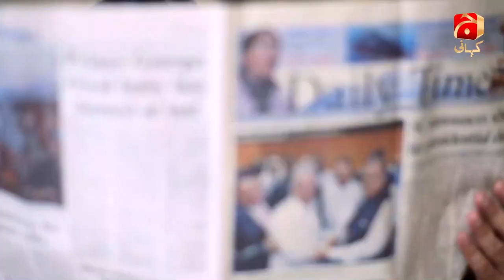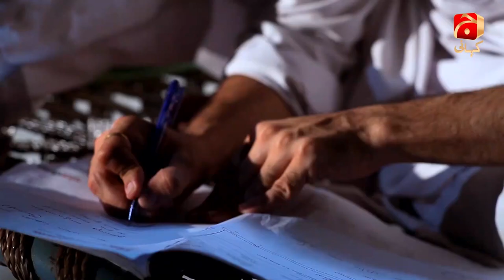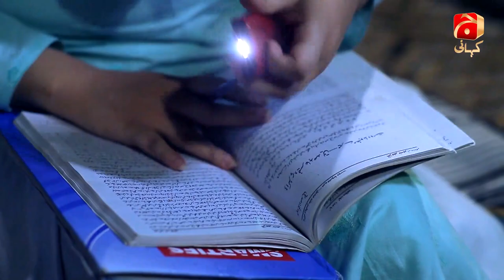Paras Episode 02 || Yumna Zaidi - Sami Khan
Aiman a cheerful, carefree girl, born to a wealthy couple Mr.Tahir and Shumaila. Her mother is suffering from cancer. She is in an urgent need of a surgery which could only be carried out in England. Before leaving for the medical procedure, Mr.Tahir and Shumaila happily engage Aiman with Hammad a good looking guy who is in love with Aiman. But Fate had other plans for Aiman and her parent’s air plane crashes on their flight back from England. Aiman is informed after her parents death that his father had left nothing for Aiman, as he had spent all his fortune on his beloved wife’s treatment.

Aiman’s life changes, not only that but the attitude of her relatives has changed as they all come to know that Aiman doesn’t have any money. Are relations and bonds just linked to money? Paras beautifully shows the tough reality that how a dream like life changes in a state of turmoil due to hard luck and inevitable coarse of events.

"Paras"is Aiman’s story.

Director: Amir Yousuf

Cast:
Yumna Zaidi
Sami Khan
Firdous Jamaal
Ghazala Butt